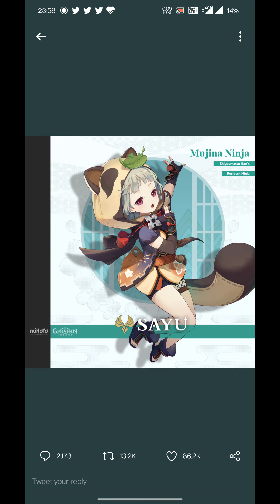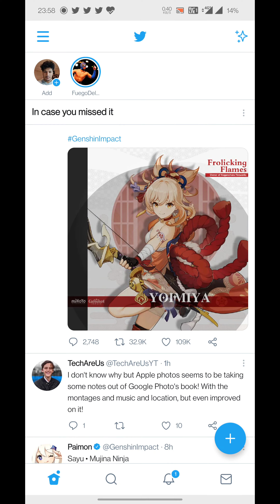1.6 1.7 leaks Genshin Impact | Klee will be the banner to skip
Skip Klee save for Ayaka